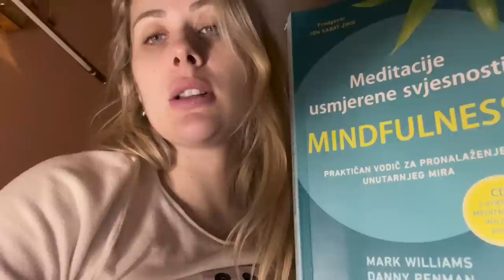VLOG/ RADNA NEDELJA / SNIMANJE KAMPANJE